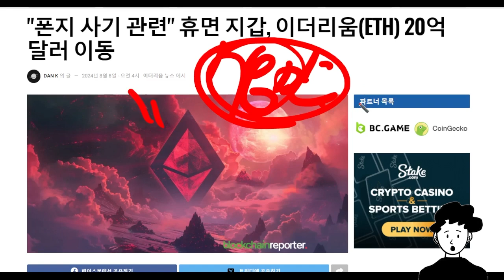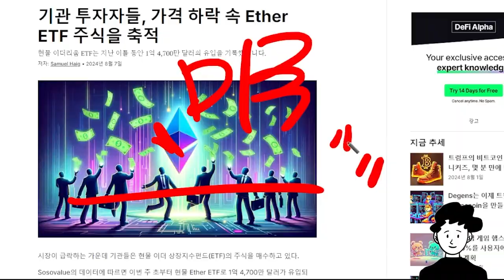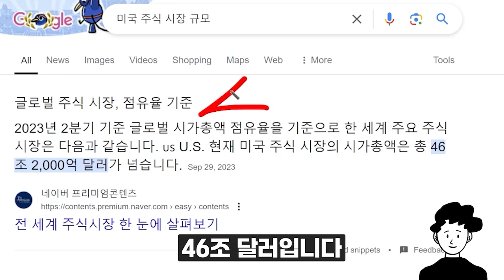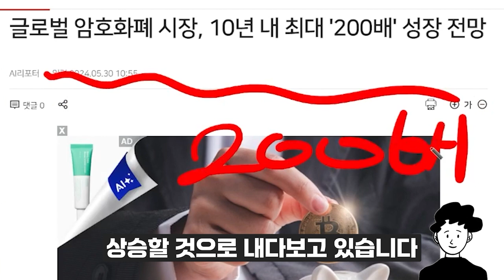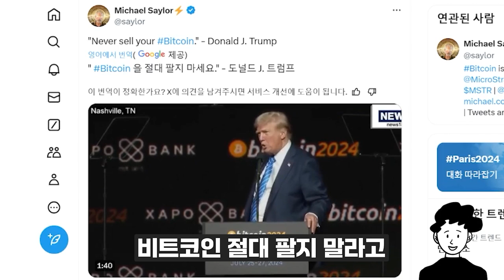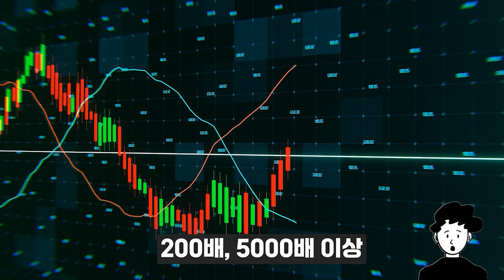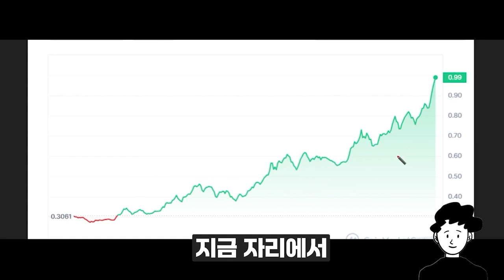[이더리움 전망] 이더리움 하락 압수된 78만개 시장에 풀린다